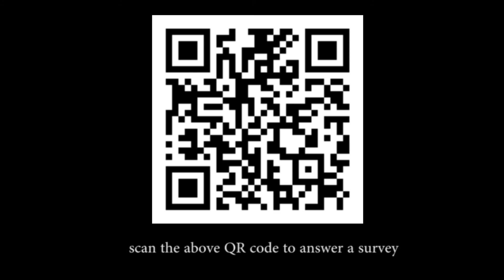Diverse Young Somerset - a research within young BAME people in Somerset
Diverse Young Somerset - a group of passionate young people hoping to make a change. We have compiled a series of questions related to racial identity and discrimination of young people within Somerset.
The data gathered from this survey will be compiled into a report and hopefully, it will help us to better understand the challenges that young people from Black, Asian, and minority ethnic communities face. With your help, we can recommend changes to the mental health services and schools in Somerset.